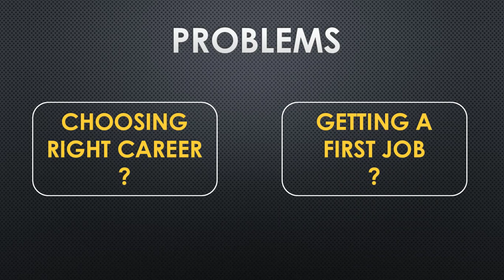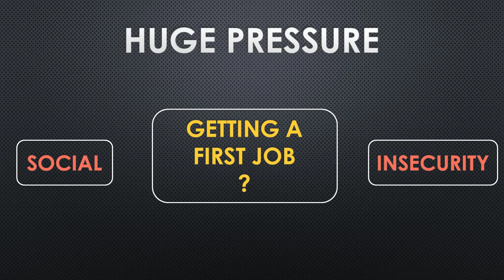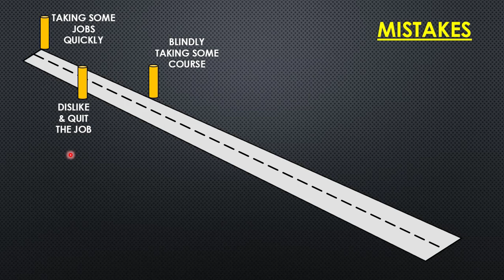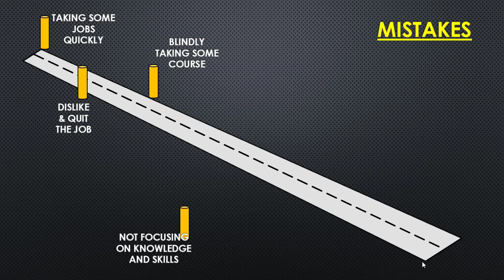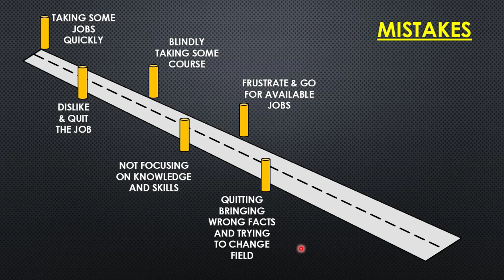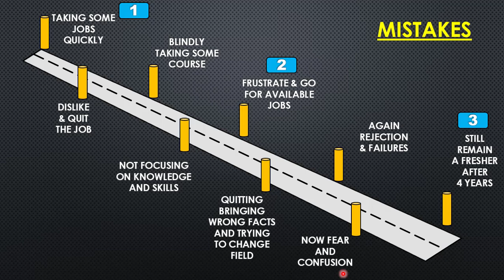Most Biggest Mistakes done by fresher after graduation ( Stop these mistakes to build your future)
This video, will describe the most common mistake done by fresher after completing the degree graduation, which spoils the careers of most of them at the beginning stage of professional life.

If you are a graduate who is going through an unstable career path, then most probably you are making all these mistake in your life.

Please watch this video without skipping to listen the causes of your problems.

I have recently introduced a new course in Udemy to learn Pipe Support Design. If you are a candidate interested in improving your knowledge in one of the piping area, the below course would help you know and learn more about pipe support design in the piping systems.

Title of the Course : Become an expert in Pipe Support Design in Industrial Piping.